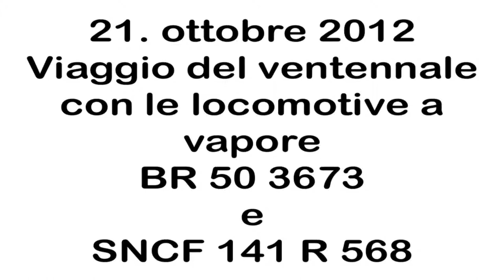21.10.2012, Viaggio del ventennale con le locomotive a vapore e altro